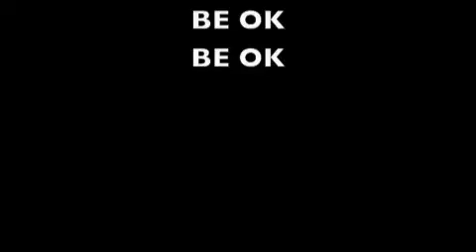Be OK (Live) Nick Dothée covers Ingrid Michaelson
In March Nick did his release show for the EP My Own Devices at the Someday Lounge in Portland, OR. The show featured The Park and Jordan Harris. That night Nick covered one of his all time favorite artists, Ingrid Michaelson. Here is the audio from the performance.